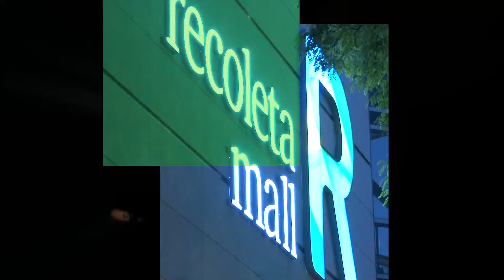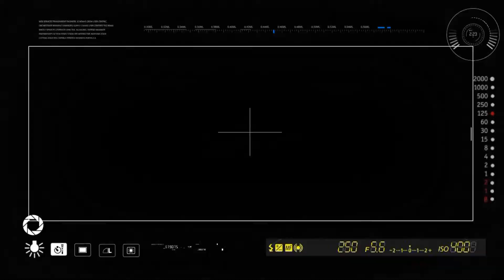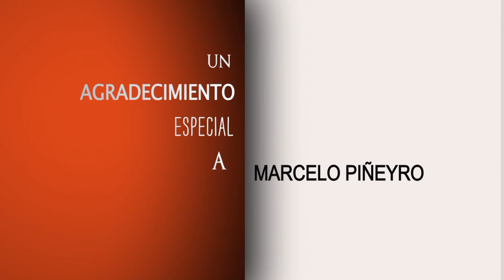Directores - Remasterización de "Tango Feroz"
A 20 años de su estreno, vuelve remasterizada a las salas “Tango Feroz”, película ícono del cine argentino, del reconocido director Marcelo Piñeyro